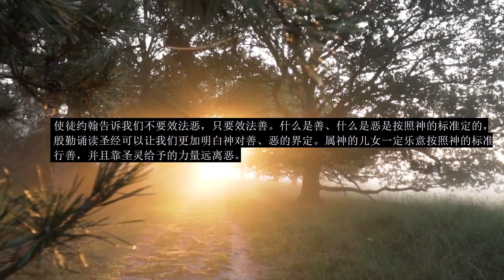每日分享 二百二十七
约翰三书11亲爱的兄弟啊，不要效法恶，只要效法善。行善的属乎　神；行恶的未曾见过　神。
使徒约翰告诉我们不要效法恶，只要效法善。什么是善、什么是恶是按照神的标准定的，殷勤诵读圣经可以让我们更加明白神对善、恶的界定。属神的儿女一定乐意按照神的标准行善，并且靠圣灵给予的力量远离恶。